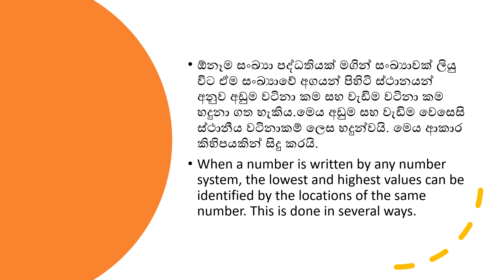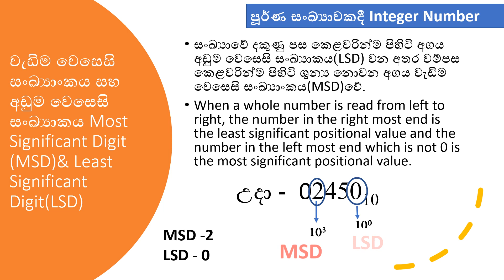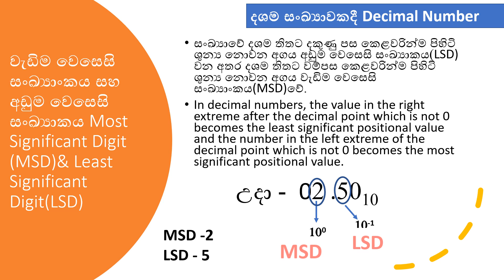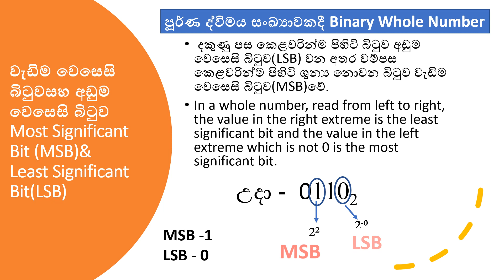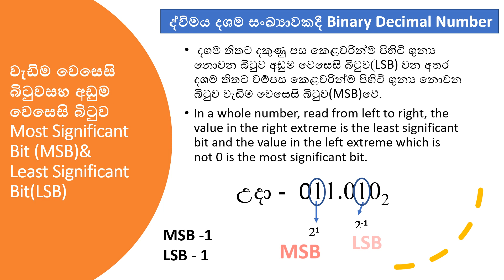Grade 10 ICT Data Represent Part 2